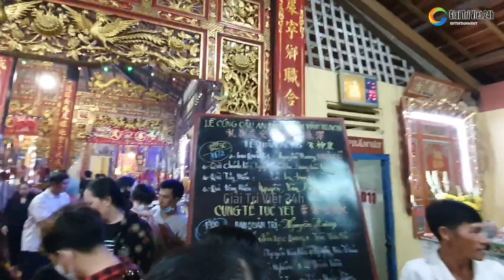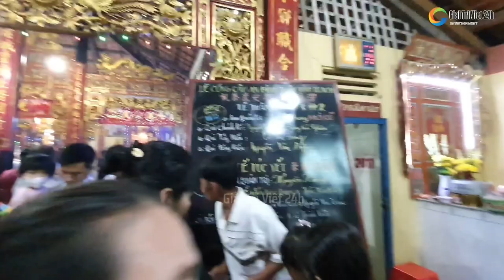Trước giờ hát lô tô miền tây, La Kim Quyền và Lê Cần dự khai mạc Lễ Hội Cầu An Đình Vĩnh Trạch 2023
Trước giờ hát lô tô miền tây, La Kim Quyền Lê Cần tham dự Lễ HộiCầu An Đình Vĩnh Trạch 2023 tại Long Xuyên, An Giang.

Ủng hộ Giải Trí Việt 24h đăng thm nhiều clip hay độc lạ bằng cách: